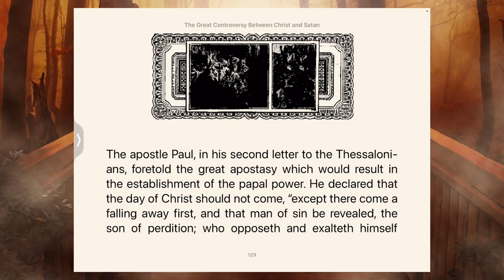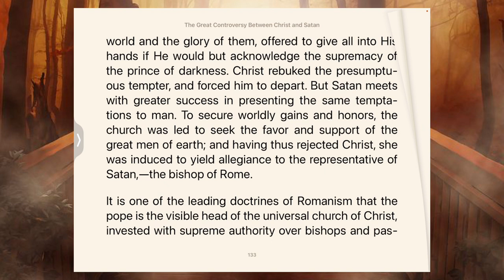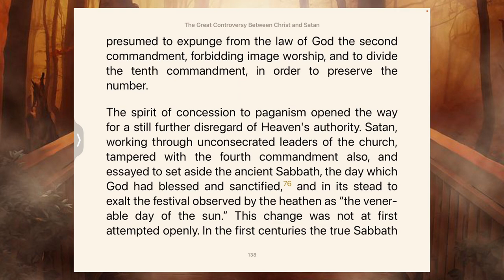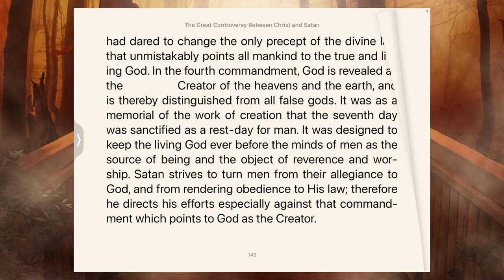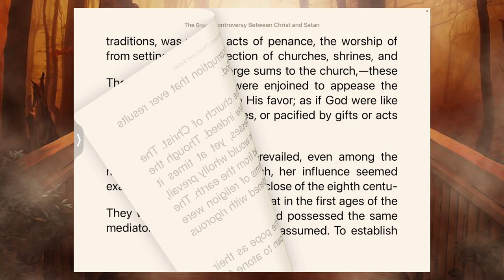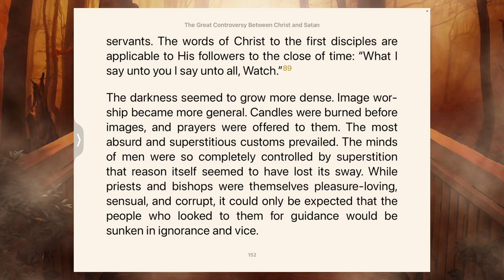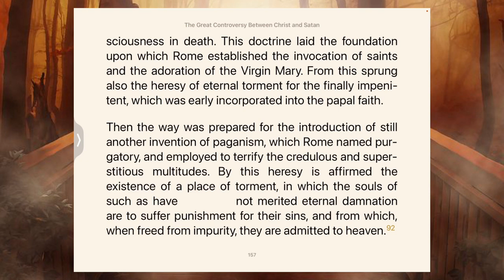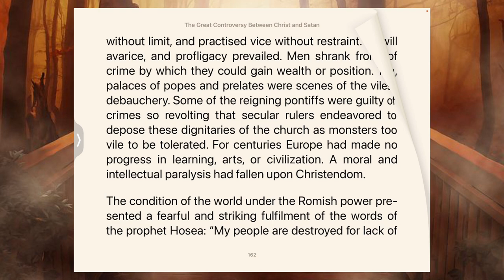The Great Controversy by E.G. White CHAPTER 3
The Great Controversy Between Christ and Satan
By Ellen Gould Harmon White
Chapter 3 - The Apostasy

“The great controversy between good and evil will increase in intensity to the very close of time. In all ages the wrath of Satan has been manifested against the church of Christ; and God has bestowed His grace and Spirit upon His people to strengthen them to stand against the power of the evil one.”

The war between good and evil began long before the dawn of human history. Hatred, disease, violence, and death are the by-products of this conflict, and all of us are affected. We must know the answers to these questions:

 Why would a God of love allow sin and suffering?
 Will religious and political alliances one day threaten our freedoms?
 What role does our nation play in Bible prophecy?
 What is the terrorist behind all terrorists? And what is his "mark"?
 How will evil finally be defeated?
The Great Controversy answers these questions clearly and authoritatively. It contains critical information that you must know. It gives a startling overview of the mighty conflict between Christ and Satan from its origins in heaven thousands of years ago to its conclusion on earth in the days just ahead of us. This still-timely book reveals how God will ultimately rid the universe of evil and make all things new. It covers the last 2,000 years of Christian history and shows how prophecies have been fulfilling

More is yet to come!